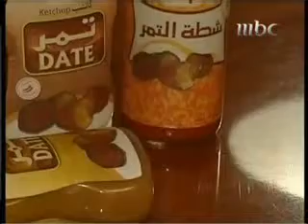July 24, 2015